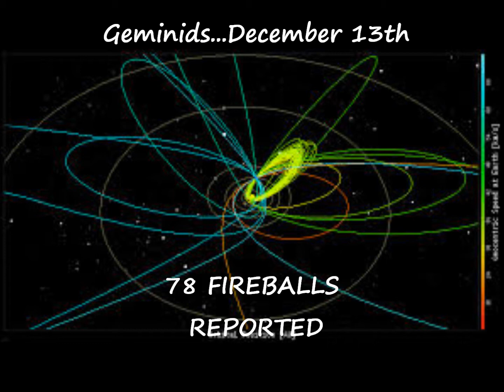Stunning Meteor Images!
Beautiful meteor images shared with Spaceweather! These were taken between September 25 and December 14 2013. Enjoy!